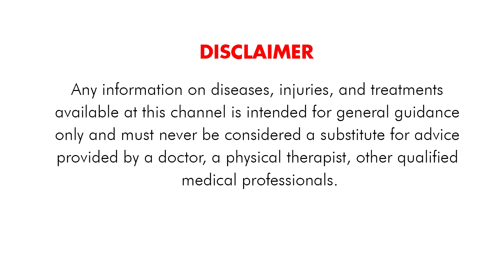പാൽ, ICE CREAM എന്നിവ ഉപയോഗിക്കുമ്പോൾ വയറിനു ബുദ്ധിമുട്ടുണ്ടോ? Lactose Intolerance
Lactose Intolerance